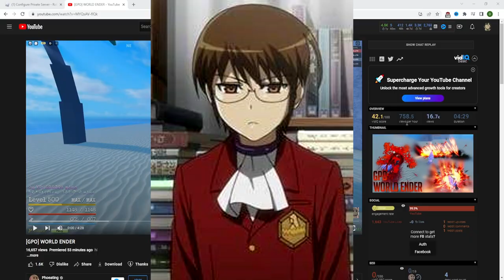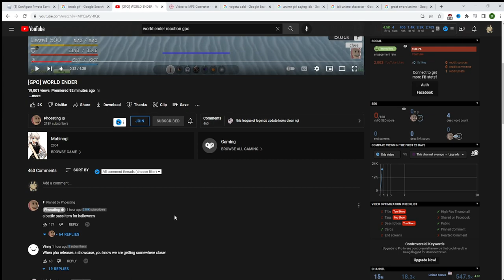[Gpo] Is World Ender The Best Great Sword In Gpo??? + BattlePass Comfirmed